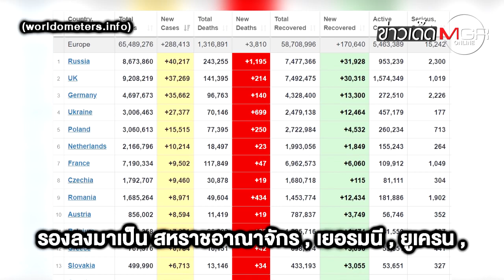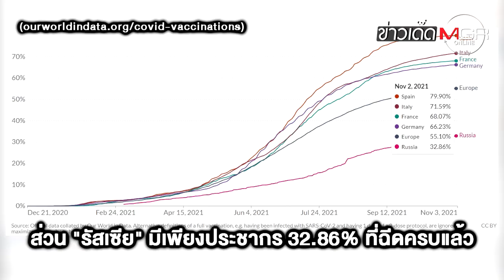WHO ห่วง "ยุโรป" ศูนย์กลาง "โควิด-19" หวั่นตายเพิ่มทะลุ 500,000 ราย ใน 4 เดือน: ข่าวเด็ดแมเนเจอร์